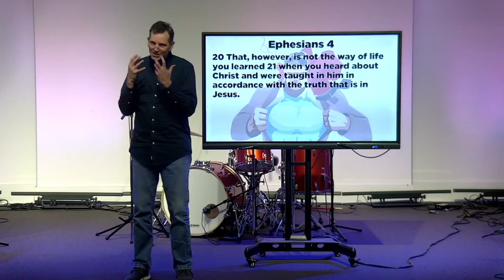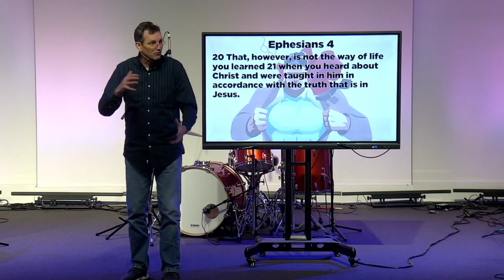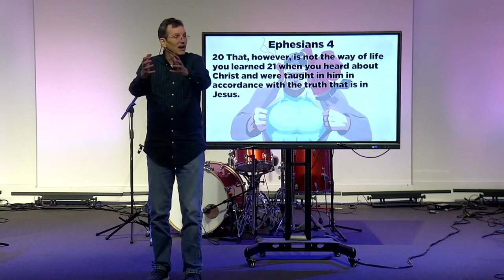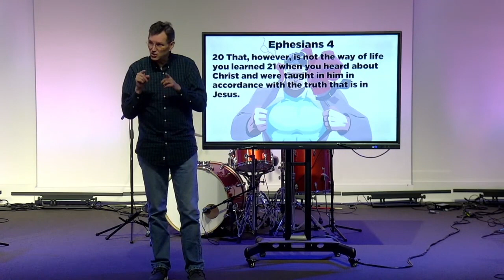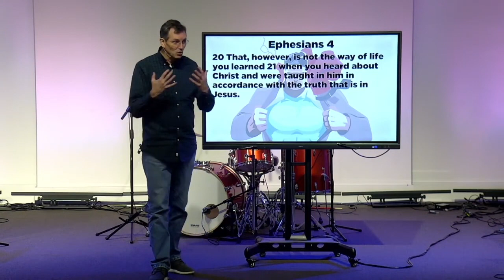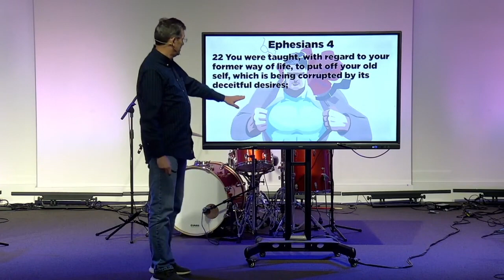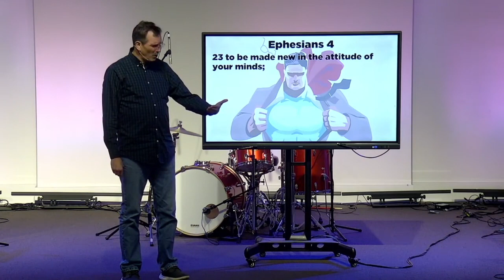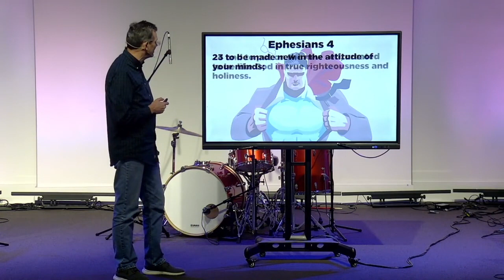What to Put On